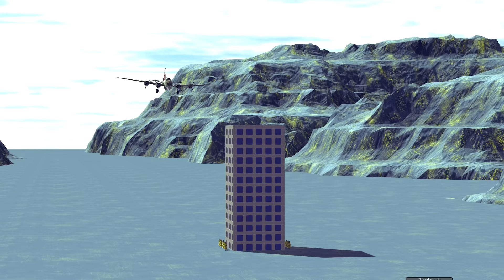Satisfying Airplane Crashes #6 😱 Besiege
In this video I showcase satisfying airplane crashes, like crashing into bridges, ground collisions, and more.

Mods in this video are from the steam workshop, and were made by:
- Big Mathis
- Milchael
- displacedyooper
- CCCanyon
- Mudmanfighter
- FlemseMand
- モルもっちー
- Bravo77W
- blank
- and more...